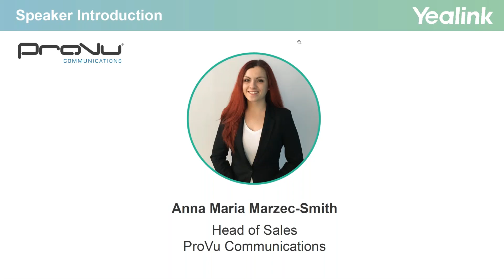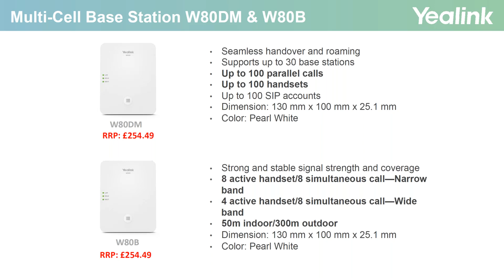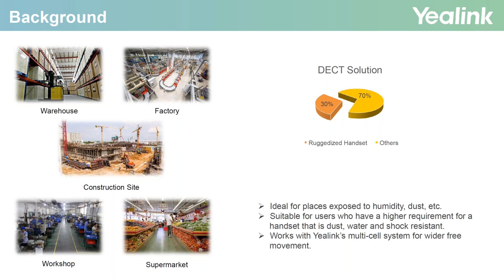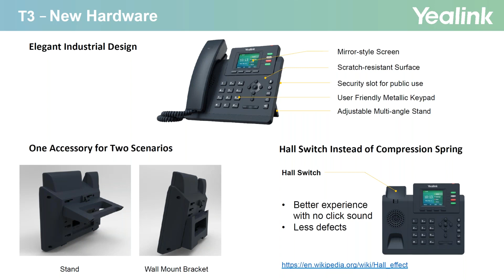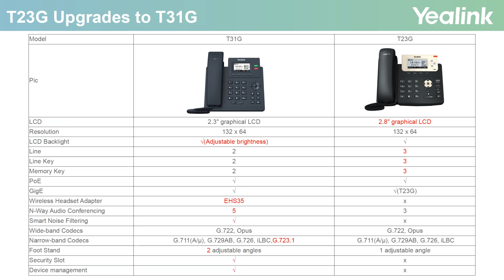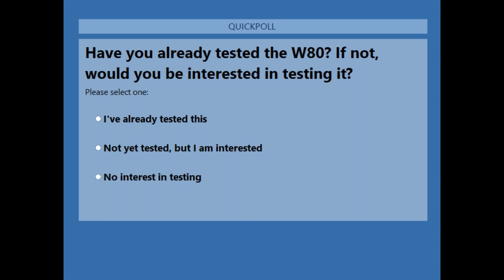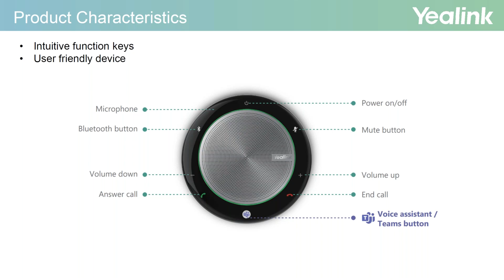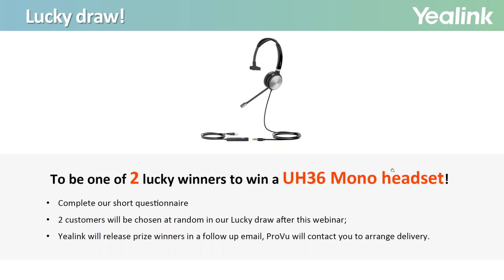Yealink Webinar: What's New?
Discover Yealink's latest products in our latest webinar. With a number of new products recently launched and some due to be launched imminently this webinar will help you to prepare for the next wave of Yealink devices.